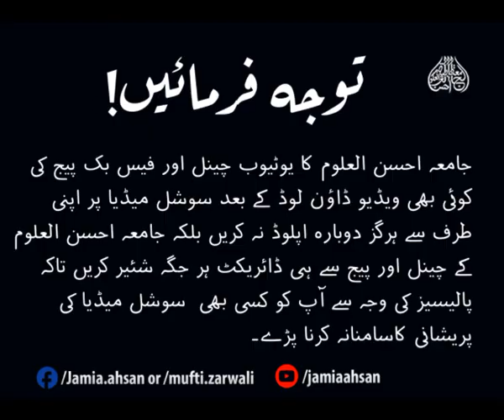قافیۃ الھمزۃ فی مدح سیف الدّولۃ | Sabaq No.01 | Mutanabbi 2016 1437 HJ Molana Abdur Rehman Sahab D.B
Dars by: Molana Abdur Rehman Sahab D.B
قافیۃ الھمزۃ فی مدح سیف الدّولۃ  Sabaq No. 01
Bayan by: Molana Mufti Mohammad Zarwali Khan Sahab